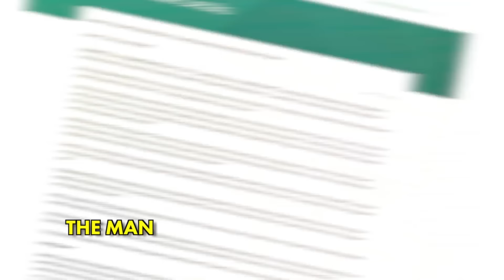The Money Expert: From $0 to $110M the EASY WAY (Michia Rohrssen)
Today we speak with with Michia Rohrssen built and sold a tech business at age 25 for $110 Million… and whats even more impressive is that he believes it was pretty straightforward!

Michia's channel: @askmichia
TIME STAMPS:
00:00 Intro
01:16 Why Should People Listen To You?
03:24 If You're Rich, Why Create Content?
09:14 The Problem With Fake Guru's
17:35 Becoming An Entrepreneur At 12 Years Old
23:10 TOP TIP: How To Sell Anything To Anyone
30:59 Want To Be Rich? Don't Follow Your Passion
38:24 Getting Rich Is Surprisingly Easy, Here's Why
41:42 Your Surroundings Are Keeping You POOR
44:14 How To Change Your Surroundings & Level Up
46:20 Happy Hour With Bill Gates
48:32 Building A $110 Million Business
55:47 It Was So Tough I Nearly Quit
58:42 Does It Ever Make Sense To Quit?
1:00:57 How To Start A Business With No Money
1:02:56 Dealing With High Pressure Investors
1:04:48 How Company Shares Work
1:08:14 Has The Tech Bubble Popped?
1:11:20 Working With Kia, Mitsubishi & More
1:13:46 I Feeling Of Selling For $110 Million
1:15:06 I Created A Spreadsheet To Find My Wife
1:26:58 How I Sold My Business For $110 Million
1:29:28 This Mistake Could Have Bankrupt Me
1:31:26 What Would You Change About The Sale Of The Business?
1:38:26 Subscribe To Michia So We Can Fly In His Jet
1:40:52 How Do You Spend Your Millions?